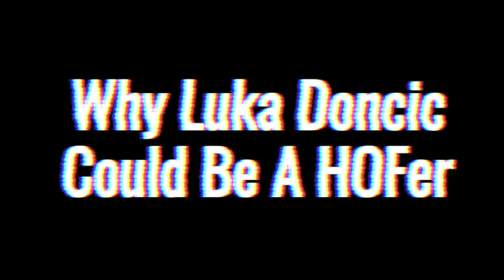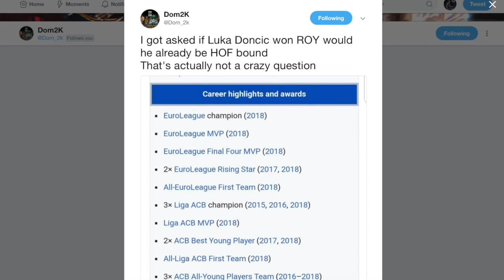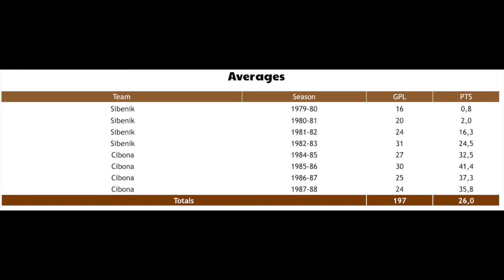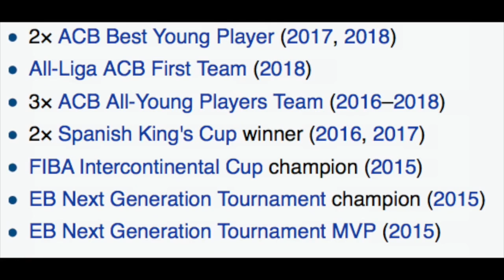Why Luka Doncic May Already Be A Hall Of Famer!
my Euroleague knowledge is pretty bad.

Music Credits